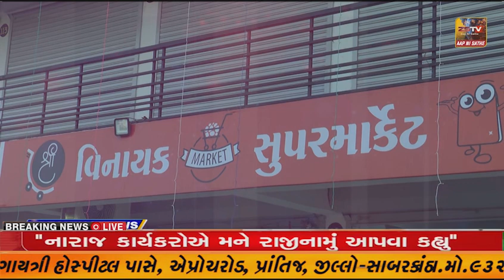દિવ કોર્ટ સંકુલમાં લોક અદાલત નું આયોજન કરવામાં આવ્યુ.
દિવ કોર્ટ સંકુલમાં લોક અદાલત નું આયોજન કરવામાં આવ્યુ.//ZSTVNEWS/